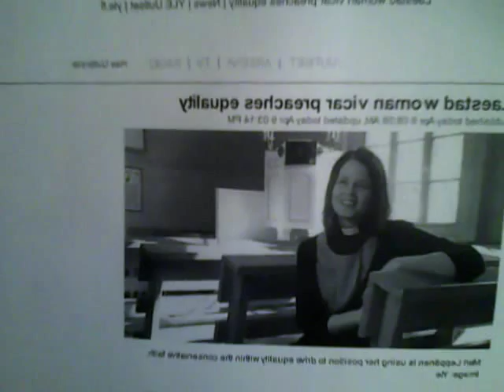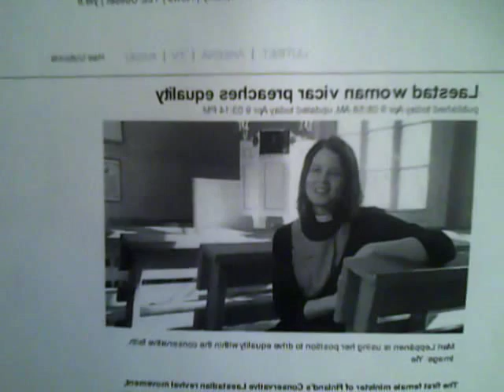Finland's First Conservative Laestadian Female Priest: Mrs. Mari Leppänen